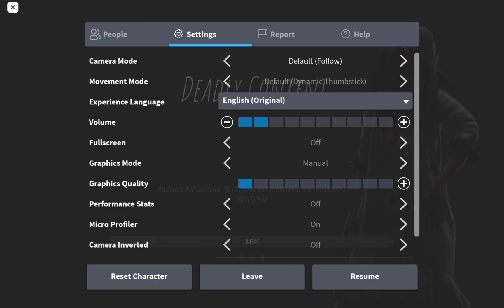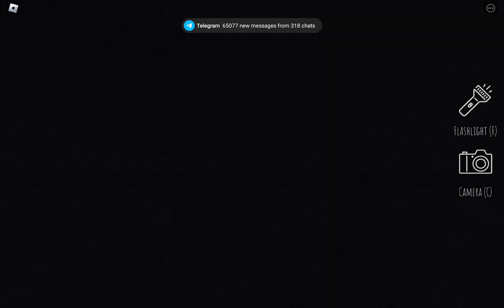Roblox - Short Creepy Stories [ Deadly Content ] - [ Full Walkthrough ] with BobbyGame_F